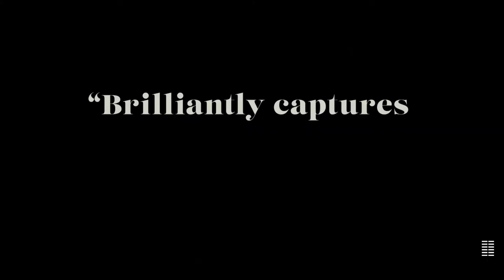Together Official Trailer (2021) - James McAvoy, Sharon Horgan, Samuel Logan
Check out the official Together Trailer starring James McAvoy, Sharon Horgan, Samuel Logan

UK Release Date: June 17, 2021
Starring: James McAvoy, Sharon Horgan, Samuel Logan
Directed By: Stephen Daldry, Justin Martin

Synopsis: A husband and wife are forced to re-evaluate themselves and their relationship through the reality of the COVID-19 lockdown.